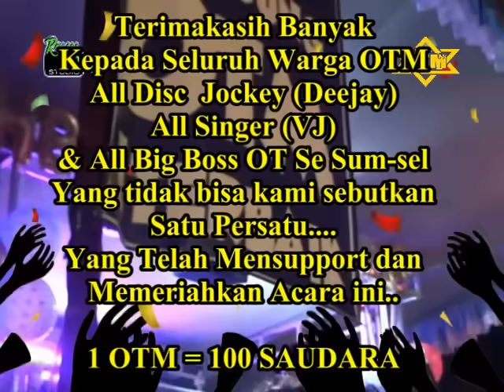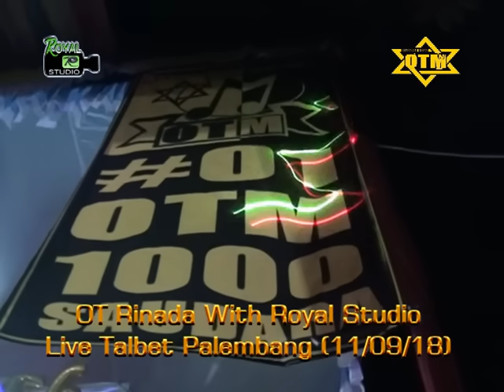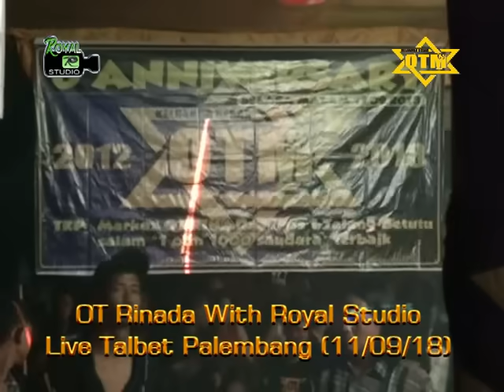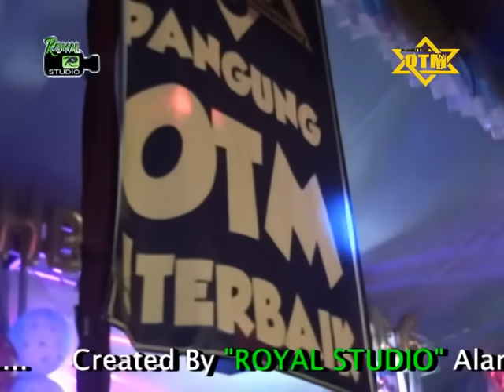"Anniversary OTM Ke 6 Thn" With Rinada Live Talbet PLG (11/09/18) By Royal Studio